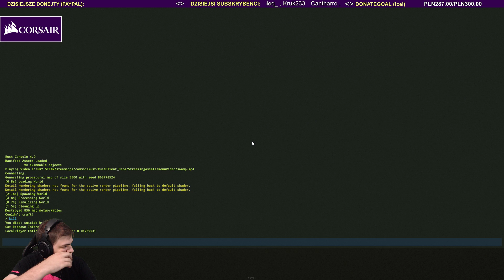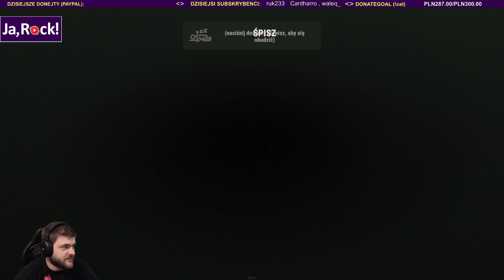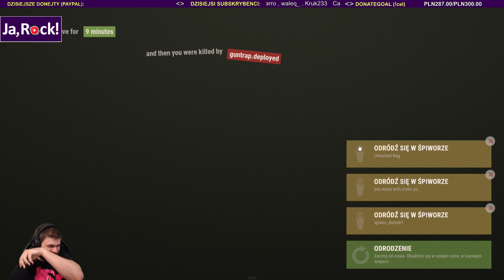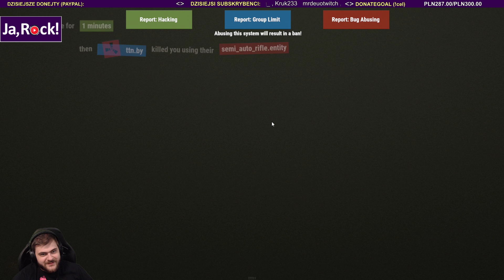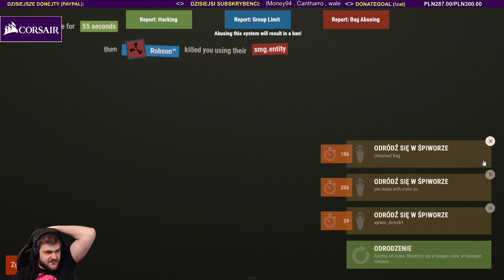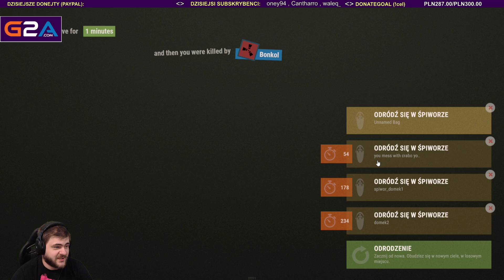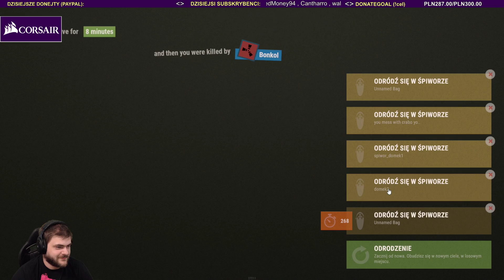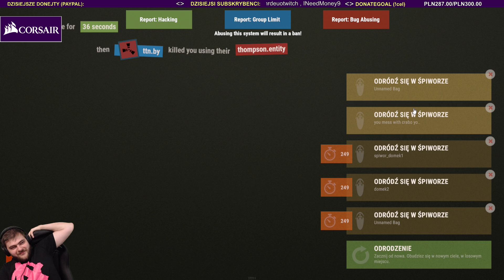Kosmodrom, czołg i spokojne osiedle - RUST / 17.07.2019 (#1)